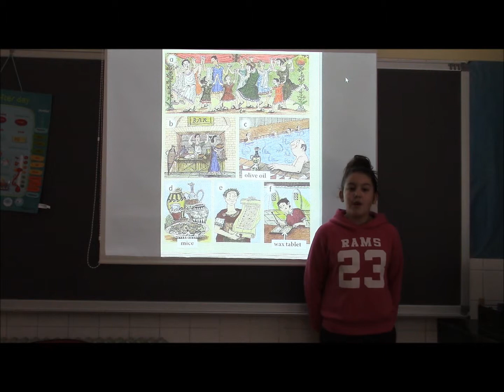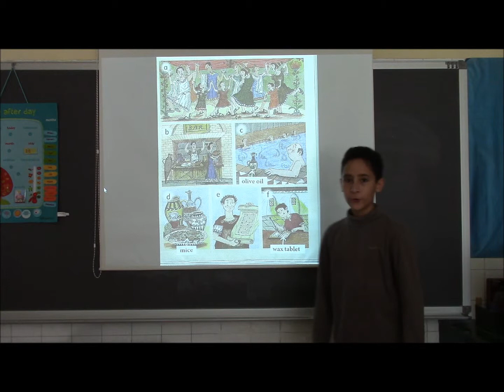Ancient romans II